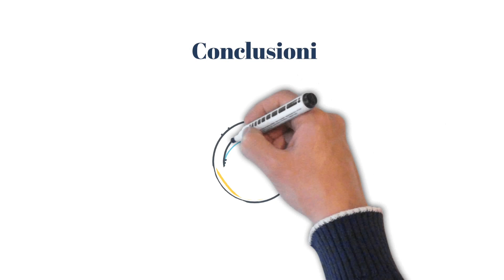Guida completa agli strumenti di Intelligenza Artificiale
🤖 Pronti a immergervi nel mondo degli strumenti di intelligenza artificiale? Non cercate oltre, AI Tool Explorer è il vostro punto di riferimento per tutto ciò che riguarda l'intelligenza artificiale!

✨ Con oltre 120 strumenti tra cui scegliere, avrete tutto ciò di cui avete bisogno a portata di mano per portare i vostri progetti al livello successivo.

🚀 Da testo a voce all'analisi dei dati, questa piattaforma ha tutto, organizzato in un'interfaccia intuitiva che renderà la vostra ricerca un gioco da ragazzi.

💡 E la parte migliore? È completamente gratuito! Allora perché aspettare? Iniziate a esplorare AI Tool Explorer oggi stesso e sbloccate il potenziale dell'intelligenza artificiale nel vostro lavoro. Chissà quali creazioni straordinarie vi verranno in mente!

Mia attrezzatura:

12c6DSiU4Rq3P4ZxziKxzrL5LmMBrzjrJX